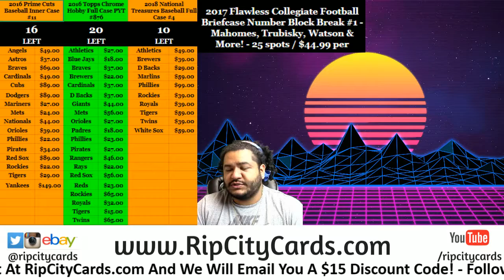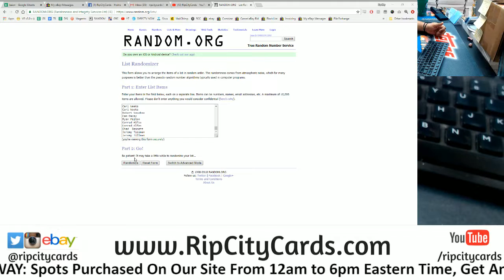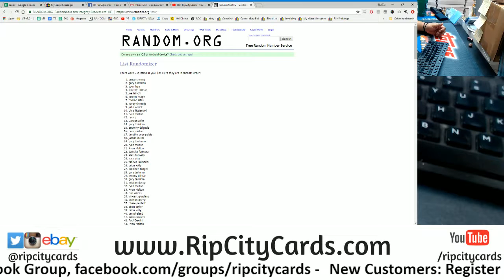RCC Weekly Giveaway (8/3 - 8/9)